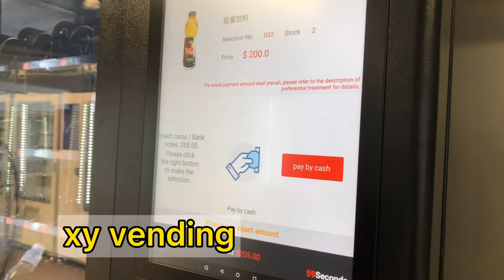XY-DLY-10C 21.5‘’ touch screen black xy vending machine for Philippine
snack drink vending machine for Philippine